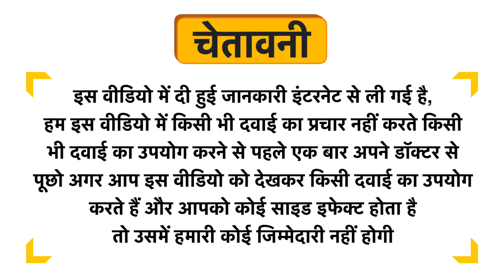Beardo Aloe Vera Gel Uses in Hindi | Side Effects | Dose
Beardo Aloe Vera Gel Uses in Hindi | Benefits | Side Effects | Dose